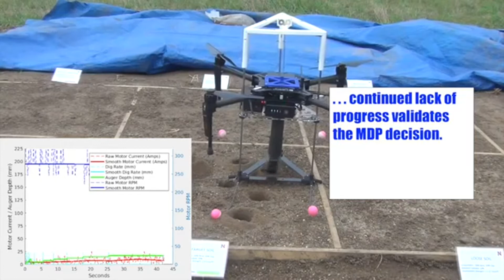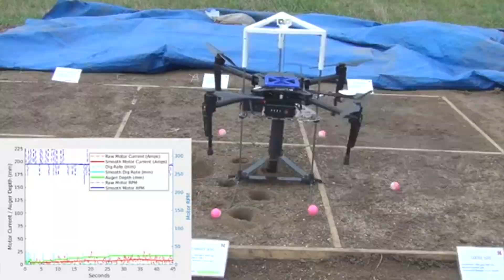Drone drill for underground sensor installation